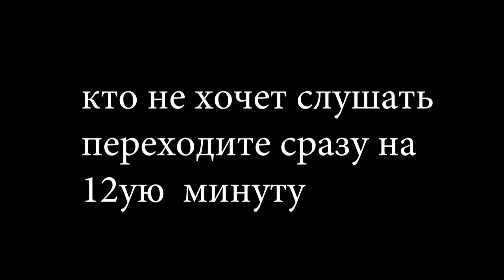МОТОБЛОК который не ВЫДЕРЖАЛ даже обкатки ч. 3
...КОМПАНИЯ ..ВАМАКС ТРЕЙД. БЕЛОРУСЬ...ЭТОТ МОТОБЛОК ИХ